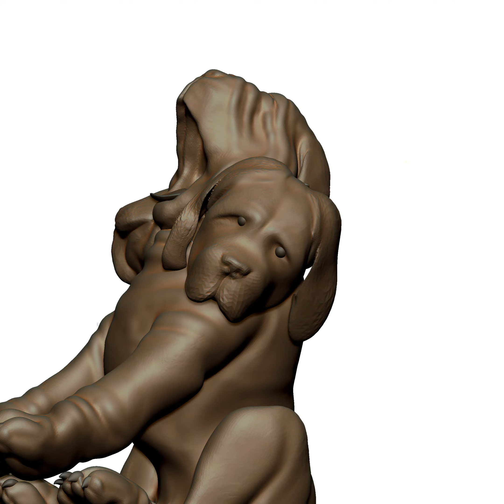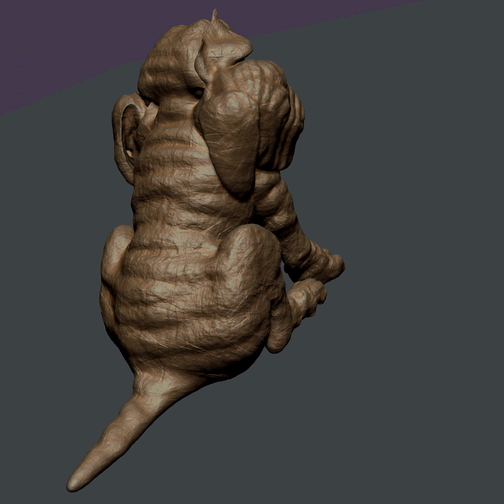Puppy Cerberus workflow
Cerberus Puppy Inspired by the Akreon, but decided to use my dog as the subject's.